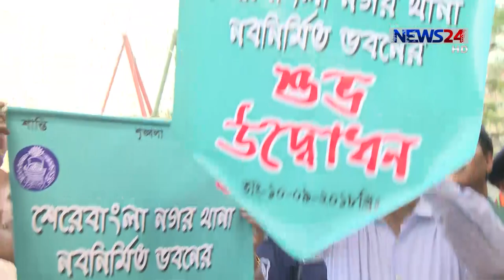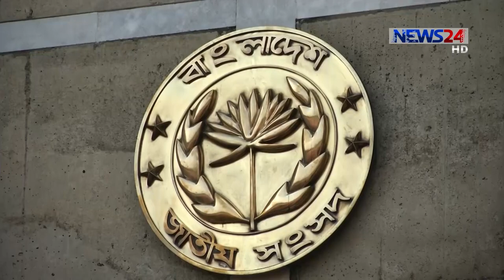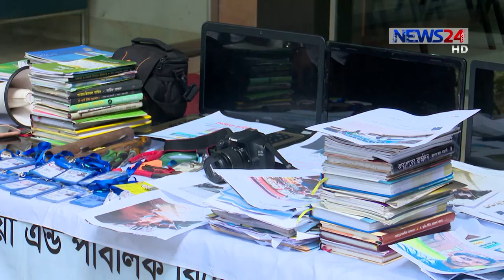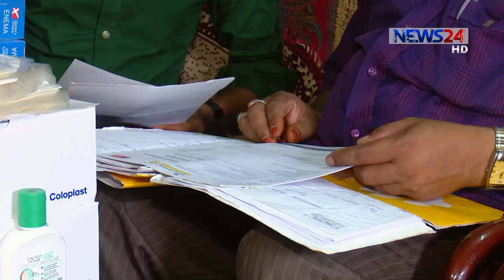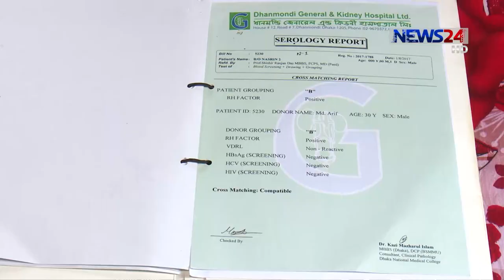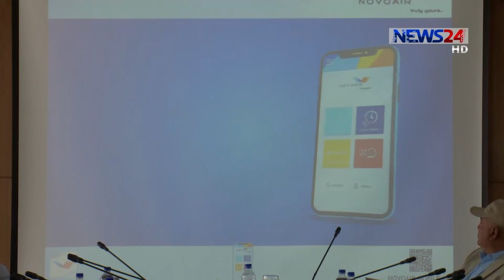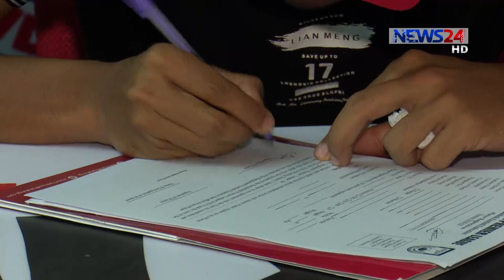NEWS24 সংবাদ at 10pm News on 10th September, 2018 on News24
10pm News on 100918 on NEWS24.

Our other Youtube channels :
COPYRIGHT DISCLAMIER:
News24 Official Address:
NEWS24
371/A
Bashundhara Road
Block – D
Bashundhara Residential Area
Dhaka - 1229